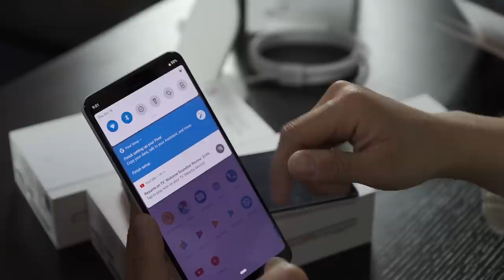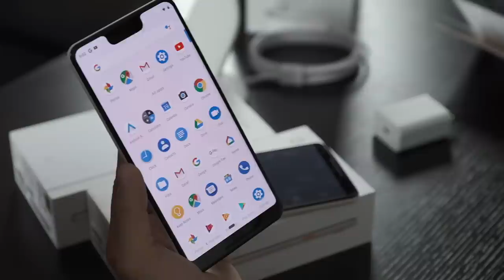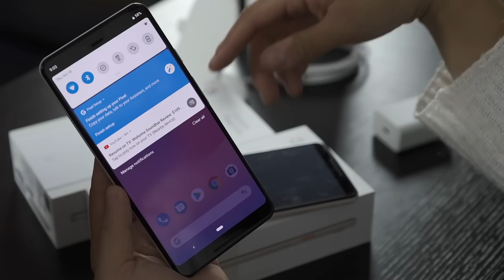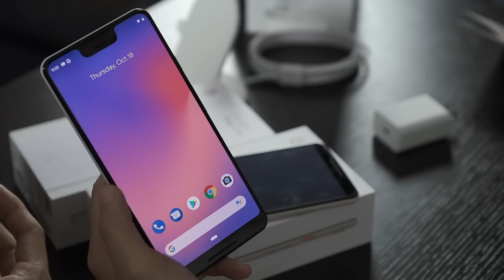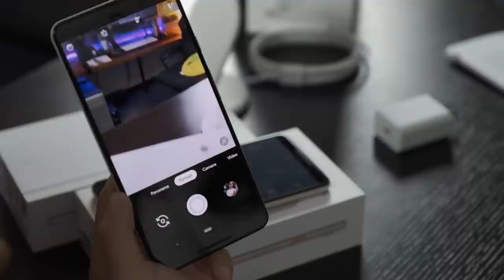Google Pixel 3 XL Unboxing Extravaganza!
Google sent us two huge boxes to unbox that we have a very strong feeling has something to do with the Pixel 3.

Our Favorite Tech On Amazon